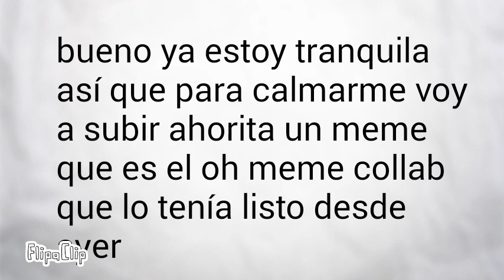No c como poner de título a este vídeo corto